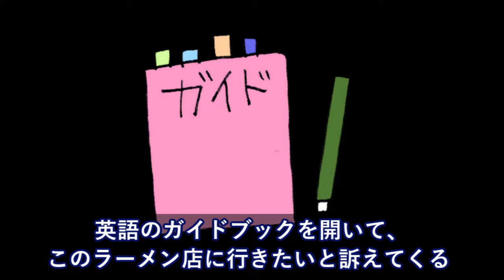外国人「このラーメン屋どこ？」俺「わかんないな・・」俺「そうだ！電話で聞いてあげる！」⇒外国人たちが大騒ぎに！！【日本大好き外国人】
史上最悪の中国タンカー事故、原油流出で日本への影響は深刻。報道しないメディアに指摘の声【海外の反応】

海外の反応　なんと専門家に！ ビットコイン暴落　キムチプレミアムの消滅が確定する末期的な情勢に・・・

海外の反応　仰天 平昌五輪の外国人ボランティア 酷すぎる待遇を受けていた』と暴露！

【海外の反応】比政府 中国製鉄道車両（MRT 3線）を返還→日本に援助を要請

海外の反応　凄い人数が・・・ 中国軍の新型機 思わず目を疑う悲惨事故を発生させ〇傷者続出